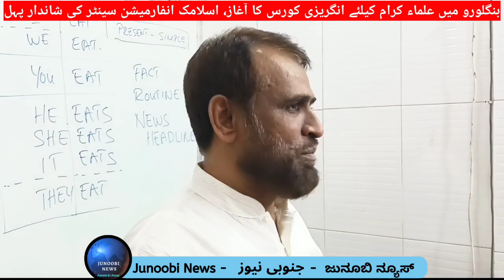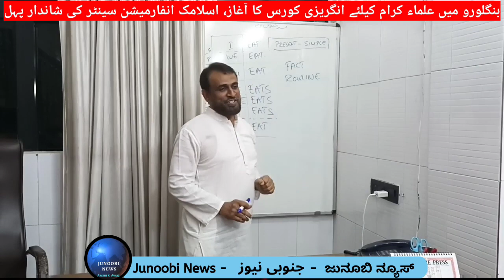English learning course for Ulema, Huffaz. An initiative of Islamic Information Center, Bengaluru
بنگلورو میں علماء کرام کیلئے انگریزی کورس کا آغاز، اسلامک انفارمیشن سینٹر کی شاندار پہل